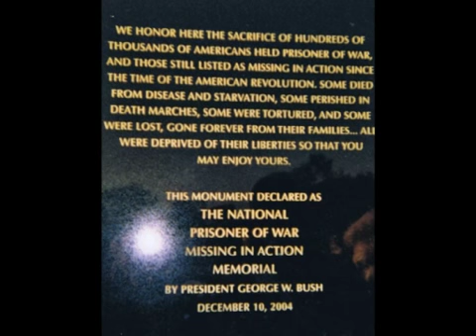Walter Rudolph Whitcomb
Walter Rudolph Whitcomb Obituary Video